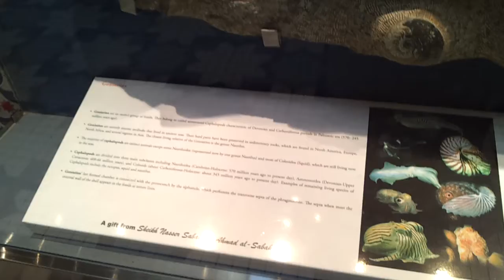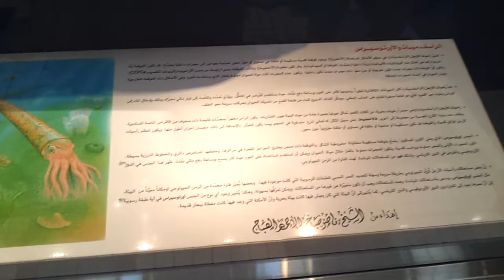Goniatites fossils at Kuwait Scientific Center